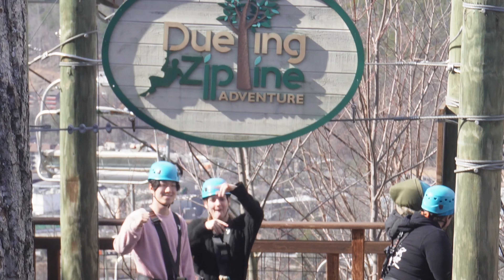Exploring Anakeesta (Zip-lining and Mountain Coaster)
Anakeesta in Gatlinburg, Tennessee. A beautiful getaway into the Smoky Mountains :-)